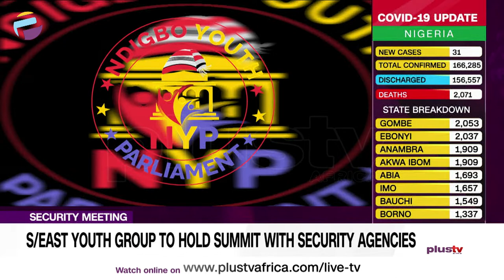S/East Youth Group To Hold Summit With Security Agencies | NEWS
A youth group, Ndigbo Youth Parliament, says it is set to hold a Security Summit to dialogue with security agencies to proffer solutions to the recent attacks in the region.